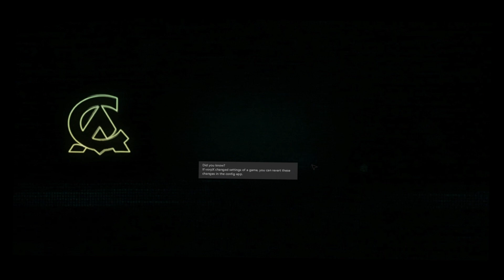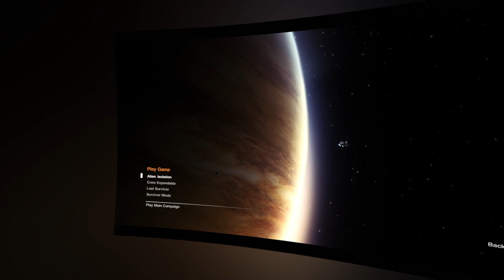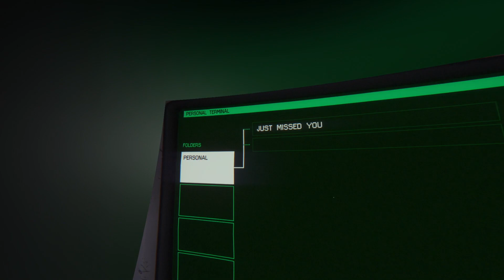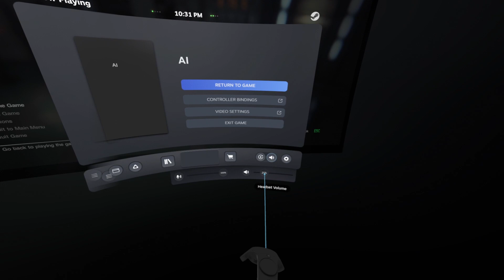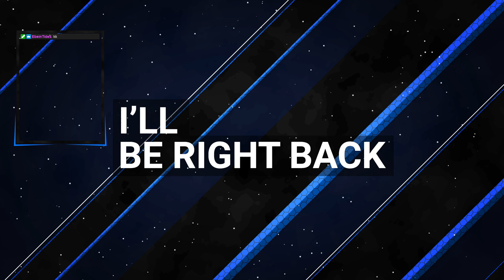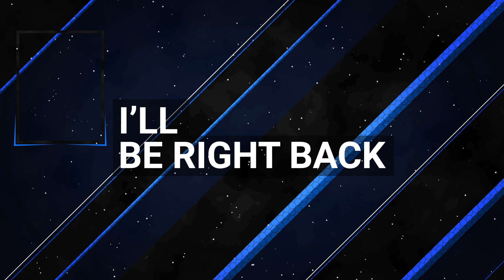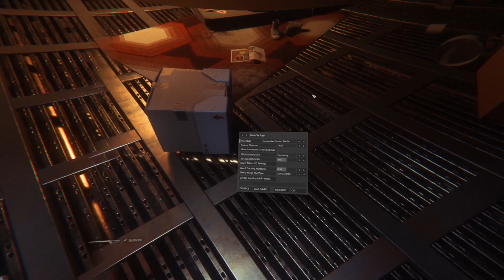Going back again - Alien Isolation in vorpX